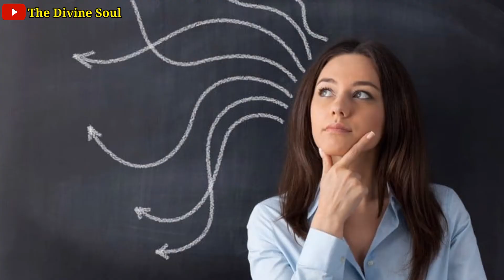कहीं आपके घर में भी बर्बादी का कारण जूते-चप्पल तो नहीं,ऐसे में आप सावधान हो जाएं ll#hindi